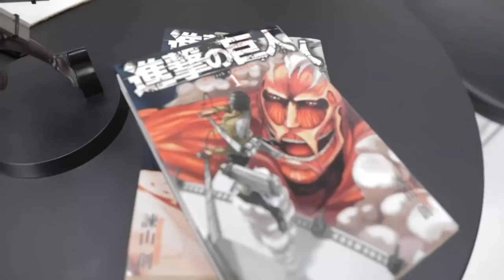"EL SECRETO" PARA DESCIFRAR TODO SHINGEKI NO KYOJIN.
En este video les comparto lo que hago para descifrar la serie, es todo.
Shingeki no kyojin anime y manga.